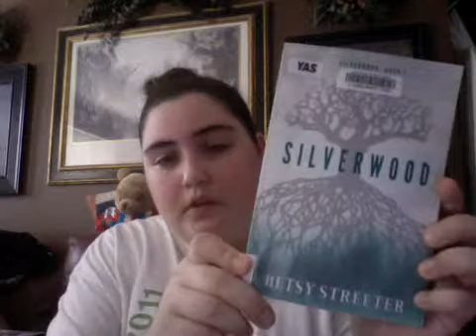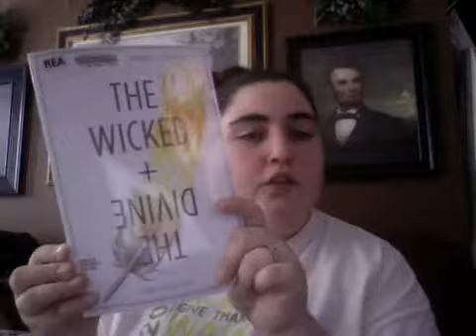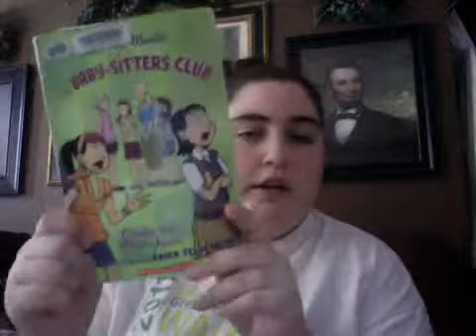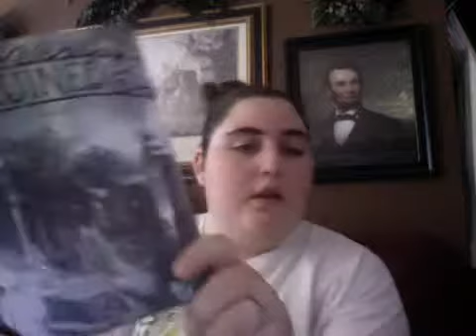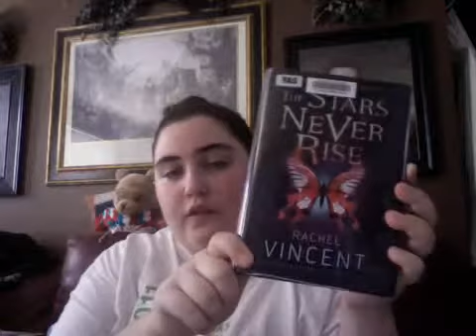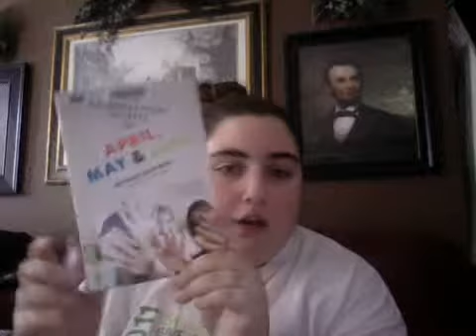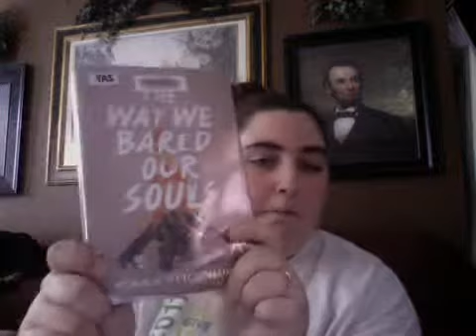Newest books!!!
Heres some more books that i got from the library!!